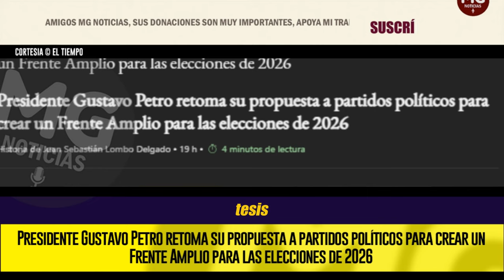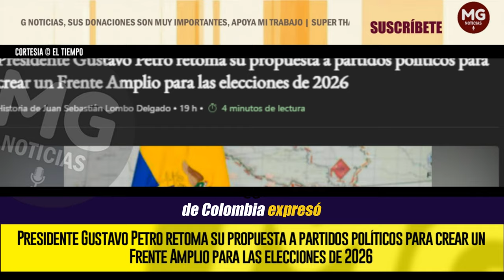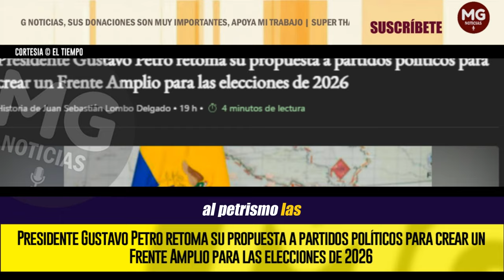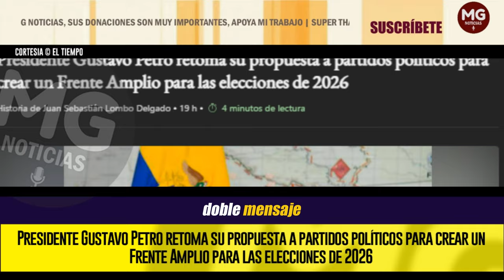ALERTA COLOMBIA ⚠️🔴 PETRO RETOMA SU PROPUESTA A PARTIDOS POLÍTICOS PARA CREAR UN FRENTE AMPLIO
En un trino, el presidente Gustavo Petro retomó dos propuestas que ha hecho en anteriores ocasiones. Volvió a hablar de crear un frente amplio con los partidos afines y recuperó su propuesta de modificar el lema del escudo nacional: 'Libertad y Orden'. El mandatario aprovechó el regalo que un ciudadano le habría dado para reciclar dichas tesis.
EL TIEMPO